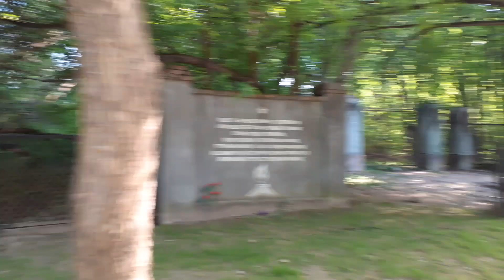Москва 3909 Долгопрудная аллея весна день